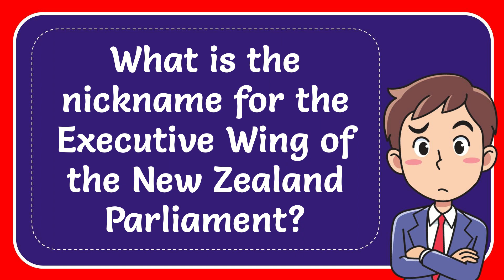What is the nickname for the Executive Wing of the New Zealand Parliament?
What is the nickname for the Executive Wing of the New Zealand Parliament? NEW VIDEO#